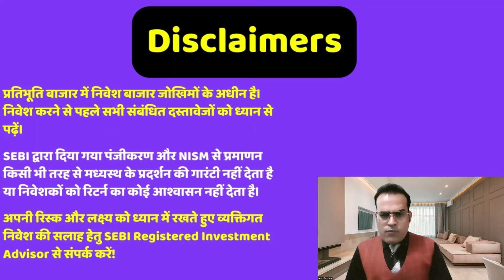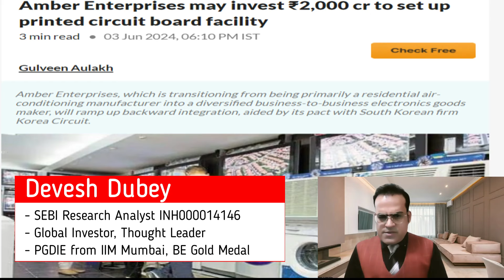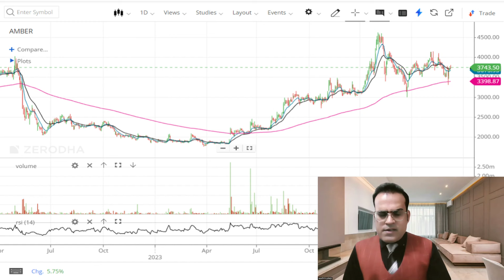सोमवार ये शेयर भरेंगे ऊँची उड़ान? Amber Enterprises invest to set up printed circuit board facility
Topic - Investment returns during coalition govt: Modi 3.0 might be good for stock market, mutual fund investors, show trends during previous govts
Bajaj Finance arm Bajaj Housing Finance files draft papers for upto Rs 7,000 crore IPO
Stock jumps 5% after company’s board announces IPO of its subsidiary company
Amber Enterprises may invest ₹2,000 cr to set up printed circuit board facility
Bajaj Housing Finance files papers with SEBI for Rs 7,000 crore IPO; move in line with RBI norms for 'upper layer' NBFCs
Bajaj Housing Finance files papers with Sebi for Rs 7,000 crore IPO
Week Ahead: Inflation data, US Fed policy, global cues among key market triggers as Nifty 50 eyes 23,500 this week
Eurozone cuts interest rate for first time in 5 years
Will the UK and US cut interest rates like Europe?

Reference -